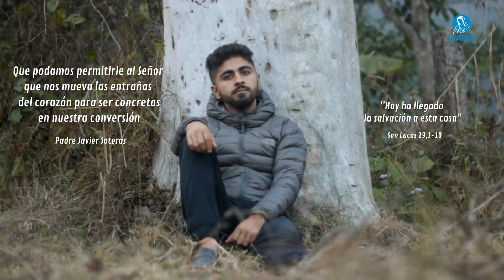"La salvación ha llegado a esta casa"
Te comparto el evangelio en un minuto en Lucas 19, 1-10, aparece ese hermoso relato de Jesús pasando por Jericó y viendo a un hombre, muy pequeño en estatura,  subido a un sicomoro, a un arbusto, intenta verlo pasar a Jesus. Seguramente este hombre, llamado Zaqueo, ha sabido de cómo Jesús ha obrado curando al ciego del pueblo, y él espera ser curado de la ceguera de su ambición. Es un cobrador de impuestos, es un tramposo Zaqueo, es un corrupto, y Jesús logra multarlo antes de que Zaqueo lo alcance con su vista, por su baja estatura y le dice “baja Zaqueo, quiero conversar con vos, me quiero alojar en tu casa”.

¿De dónde lo bajó Jesús a Zaqueo? Del Sicomoro, si, pero también de todas actitudes altaneras con las que él ha creído que podía dominar el escenario de su mundo y a partir de ahora comienza, cara a cara, fraternalmente con Jesús, a desnudar su alma enceguecida por la ambición y encontrarse con la posibilidad de dar de lo suyo con todo el corazón.

Zaqueo se convierte y dice: “voy a dar la mitad de mis bienes a los pobres”, y si a alguien le hecho trampa, que seguramente a más de uno así lo hizo, ese era el comportamiento de publicanos y pecadores, “les daré 4 veces más”.
En Zaqueo la conversión no es un sentimiento vago, es un compromiso real.

Que también nosotros podamos bajarnos de aquellos lugares donde necesitamos hallarnos con nosotros mismos y nuestra verdad, permitirle al Señor que nos mueva las entrañas del corazón para ser concretos en nuestra conversión. Que así sea.

Que tengas un hermoso día.